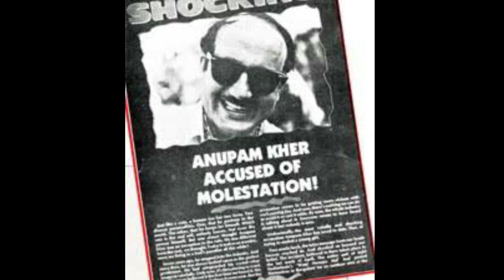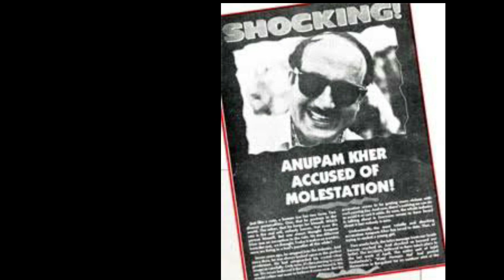Waqt Hamara Hai unknown facts budget collection revisit review trivia akshay Kumar sunil shetty film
Topics covered in this video :
we discuss here 7 unknown facts related to Waqt Hamara Hai Bollywood movie 1993